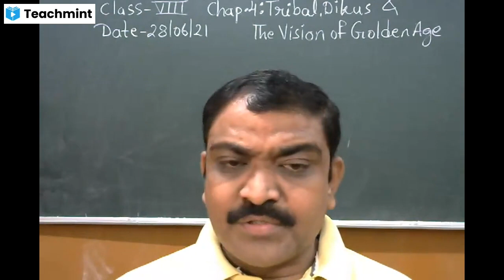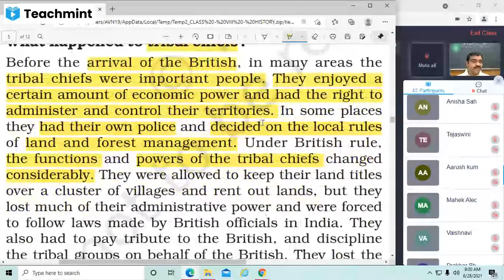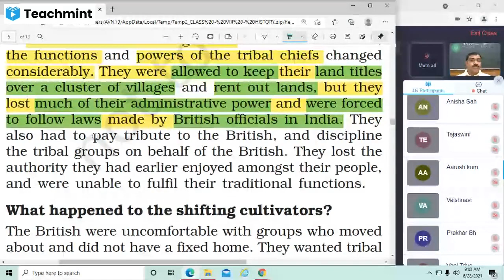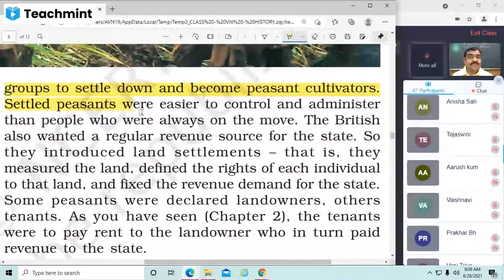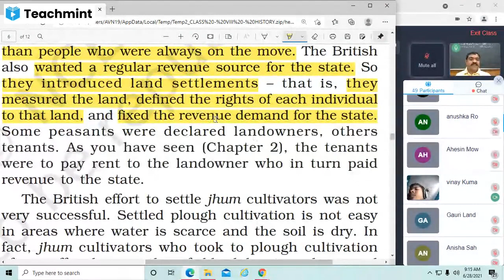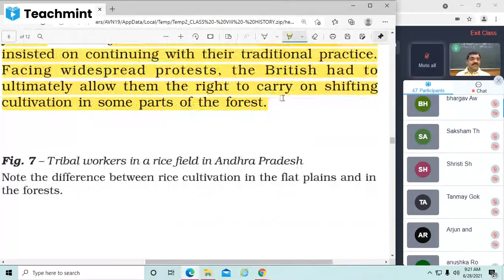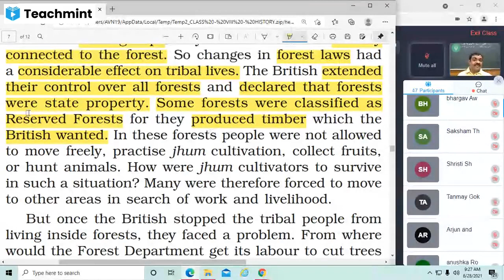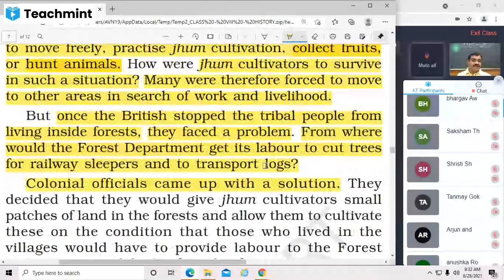Class-VIII- Chapter-4: Tribal,Dikus and the Vision of Golden Age- 28/06/21